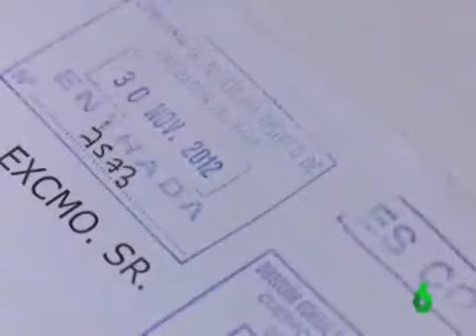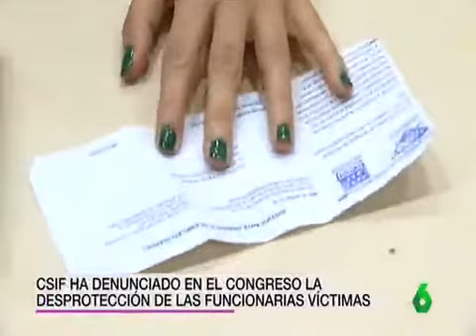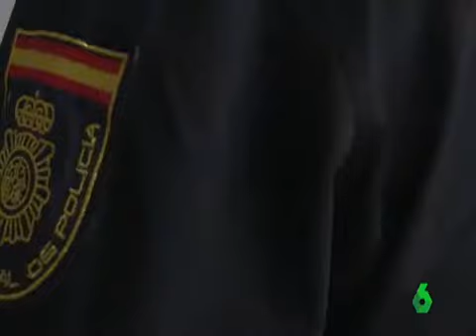CSIF denuncia la desprotección de las funcionarias víctimas de violencia machista